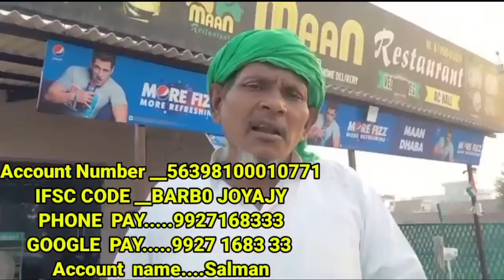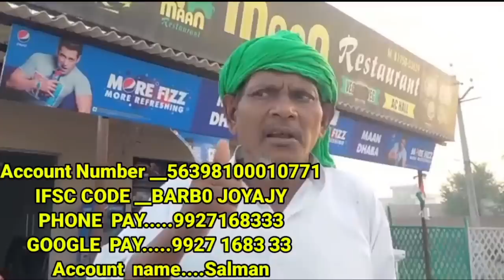Shihab Chittur ki live 🔴 Location | 2 अक्टूबर पाकिस्तान वाले बेक़रार 🥰 शिहाब भाई का सफ़र तैयार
Hi,

Shihab Channel
Shihab Chittur ka Mobile Nambar
Shihab Chittur ka Live News
Shihab Chottur Ki Live Location
Shihab Chottur Ki 1 October Ki Live Location
Shihab Bhai Pakistan kab pahuchenge
Shihab Chittur Pakistan Ki video
Shihab Bhai Ka Live video

1 अक्टूबर कि शिहाब कि लोकेशन

Shihab Chittur family
Shihab Chittur live today 2022
Shihab Chittur Biography

shihabchotturlive, Shihabchottur, Makkahwalk, Keralatomakkah

Shihab Bhai Se Pakistan ka Bordar kitni door hai
Shihab Chottur ka Bagha Bordar ka Location
Shihab Chottur Pakistan Kab Tak Pahunchenge
Shihab Chottur ka Bagha Bordar ka Update

Shihab Bhai Ka Aaj Ka Safar 2 October 2022
Shihab Chottur ka 2 October Ka Safar
Shihab Chottur ka Mobile Nambar
Shihab Bhai Ka Right location
Keralatomakkah, Makkahwalk, shihabchotturlive, Shihabchottur
Shihab Ka Mobile number
Shihab Chottur ka Mobile number
Shihab Ka Nambar
Shihab Bhai Ki Right location
Shihab Bhai Ka 2 October Ka Live Location

Where is Shihab now today
What is Shihab Chottur profession
When did Shihab chittur start his journey
Who is walking to Makkah

Shihab Chittur location today, Shihab Chittur in Pakistan, Shihab Chittur live location today 123

Day 123 | Shihab Chottur Dream Walk by foot | Kerala To Makka Madina | Shihab Chottur
Shihab Channel you tube
Shihab bhai pakistan kab tak pahunchenge

YouTube shorts, Viral shorts, shorts, shiahab Bhai, Shihab chittur today, Shihab chottur shorts, Shihab chottur hajj, shihab chottur abhi kha hai, shihab chottur live update
Shihab ka Hajj Journey 2023

Shihab Chottur is waqt kaha tak pahunche
shihab Chottur Ki live location 2 October
Shihab bhai Welcome to Pakistan

Shihab Bhai 2 October ko kaha Pahunche
Shihab Chottur 2 October Ki Live Location
Aaj Shihab Bhai Kaha Tak Pahunche
Shihab Bhai Ki Aaj Ki Location kya Hai

shihab chottur live location, shihab live update, shihab walking, shihab chittur live today now, shihab bhai live update, shihablive, shihab bhai kahan pahunche, shihab 2 October live